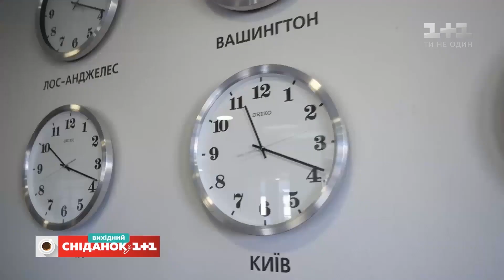"Секс, инста и ЗНО" - 1+1 снимает новый сериал для подростков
Смотрите в сюжете репортаж со съемок нового сериала для подростков "Секс, инста и ЗНО" от телеканала 1+1